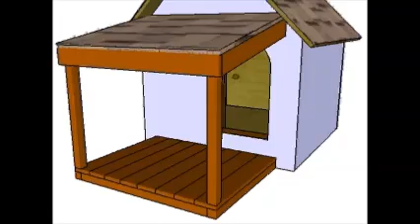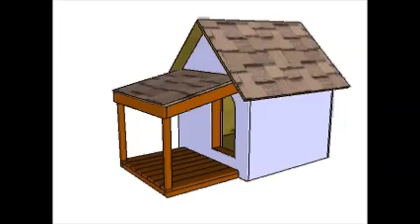Insulated dog house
If you want to learn how to build a nice insulated dog house, we recommend you to pay attention to the following instructions. Select the materials with great care and invest in durable and weather-resistant lumber.